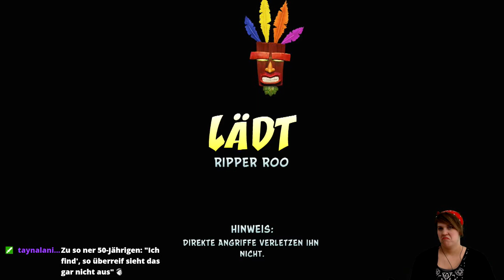Let's Play -LIVE- Crash Bandicoot 1 (N.Sane-Trilogy) [100%] #03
Wir holen den Edelstein in Up the Creek und besiegen Ripper Roo.